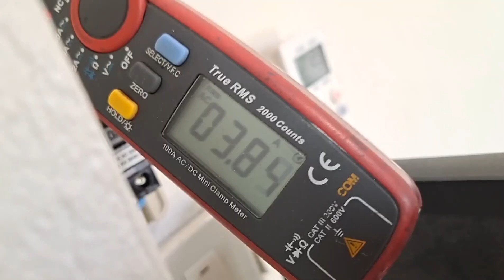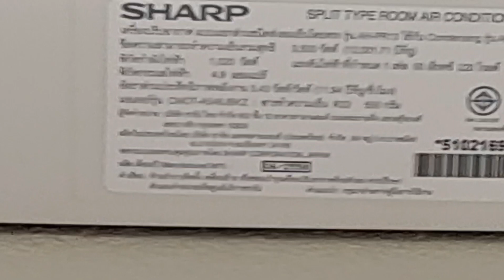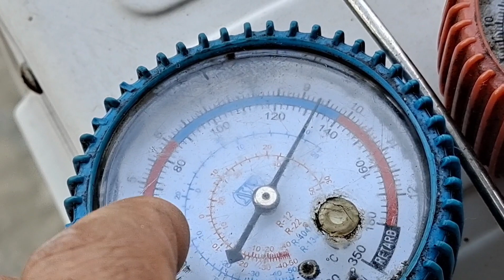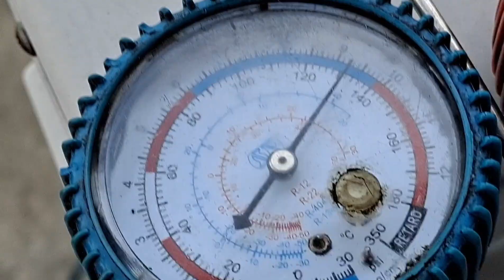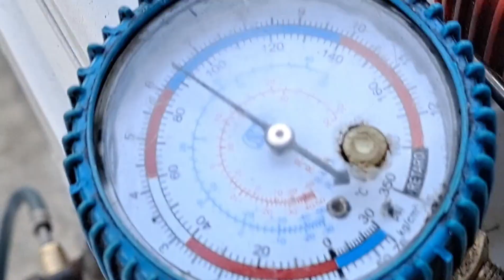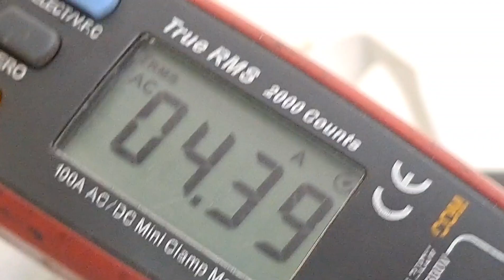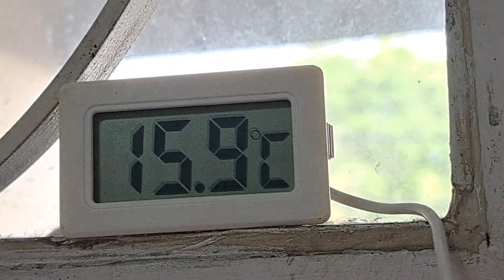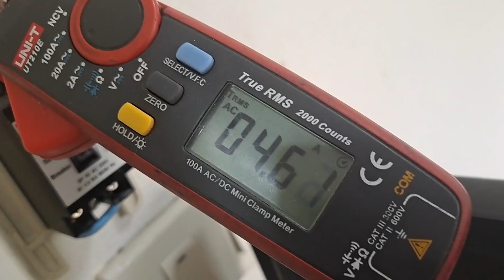ช่างแมวตรวจเช็คซ่อมแอร์บ้าน SHARP R22 รุ่น AH-PR13 อาการ เย็นน้อย